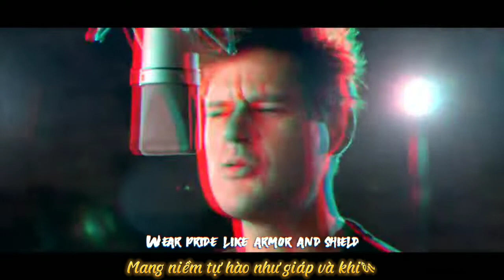Mobile Legends | Immortal Hero [M2 Theme song] (Lyrics + Vietsub)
Không có gì ở đây cả
Nguồn MV 🎼🎶